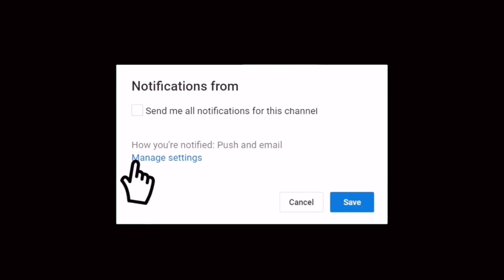Stir fry Vegetables with left over Chicken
This is just a quick and easy recipe for left over food that i have in my fridge.
I make some delicious and healthy food for my lunch today.